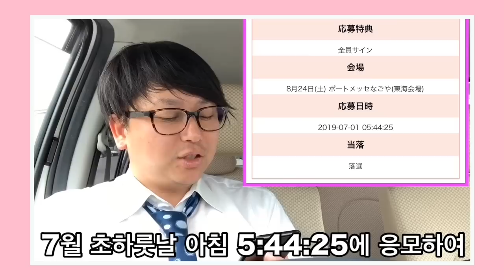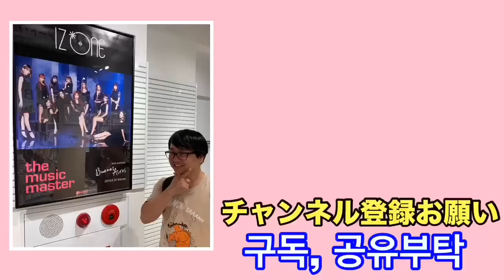【IZ*ONE/아이즈원】 全員サイン会の最終結果発表と追加情報 / 전원 사인회 최종 결과 발표와 추가 정보!!!【한국어 자막】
이젠 지쳤어~추첨회는 체력이 다 소비한다ㅋㅋㅋ
하지만, 위즈원은 열심히 하겠습니다!!!

もう疲れた~抽選会は体力がすべて消耗するwww
でも,WIZ*ONEは一生懸命やります!!

구독이나 공유 부탁드립니다😊